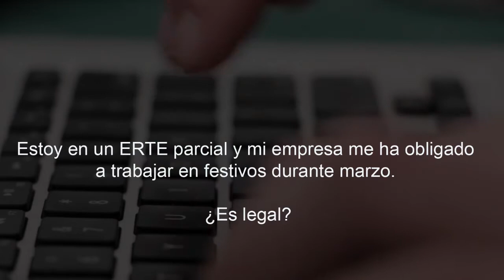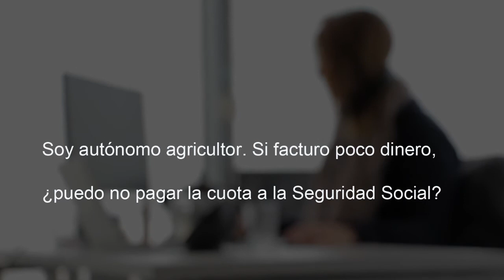Horas extra en ERTE parcial: ¿pueden obligarme a trabajar durante un festivo?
La utilización del mecanismo de los ERTE por parte de las empresas desde el inicio de la pandemia hace un año, ha estado asociada desde el principio a una serie de condiciones y reglas. Por ejemplo, la obligación de mantener los empleos acogidos a la medida al menos seis meses después de la finalización del expediente temporal o la prohibición de que la plantilla realice horas extra mientras haya personal con el contrato suspendido. Sin embargo, ¿es igual en todos los casos? ¿Qué pasa cuando hablamos de un ERTE parcial? Esta semana resolvemos estas y otras cuestiones en el Consultorio Laboral de 'La Información'.

🔵 Cada semana, La Información responde a las principales dudas sobre empleo en nuestro Consultorio Laboral.

📋 Pavel Ramírez, periodista experto en cuestiones laborales, arroja luz a las dudas que enviaron los lectores:

👉 Hacer horas extra en un ERTE parcial
👉 Cotización en el extranjero para la pensión en España
👉 Cobrar el paro cotiza para la pensión
👉 Seguir trabajando con una pensión no contributiva
👉 Pagar cuota autónomos como agricultor